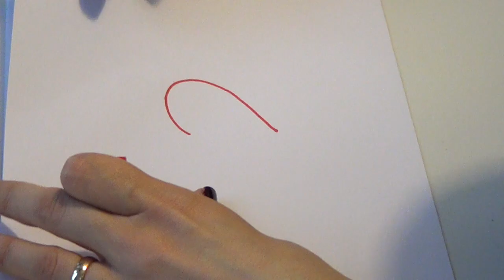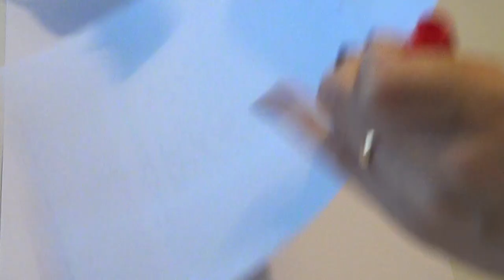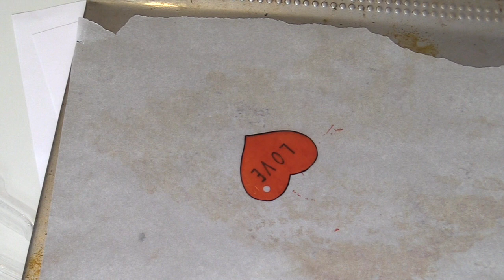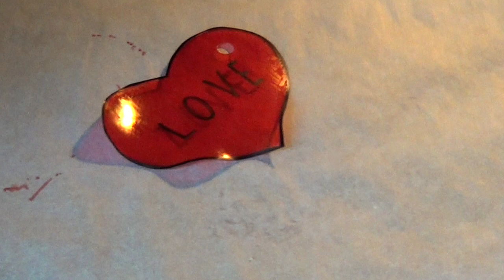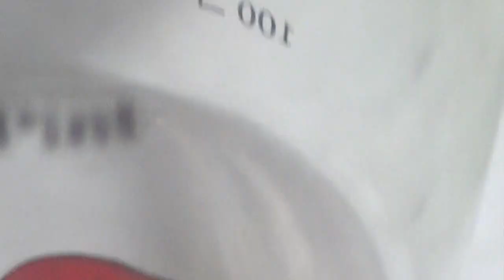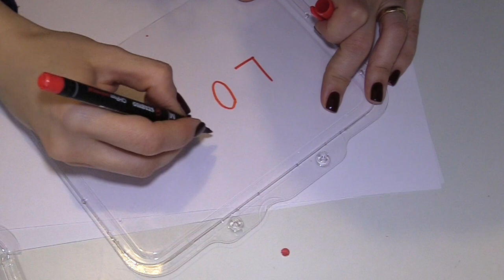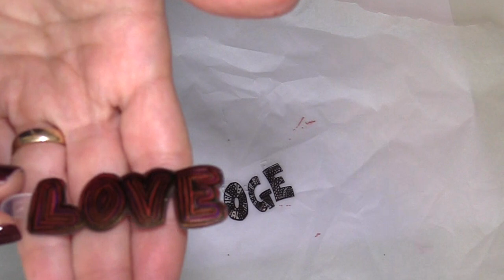D.I.Y. Come fare ciondoli in simil plexiglas/Polyshring home Made (San Valentino/riciclo)Arte per Te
Usate solo plastica per alimenti e vaschette come quelle che vi ho fatto vedere! BAciiiii